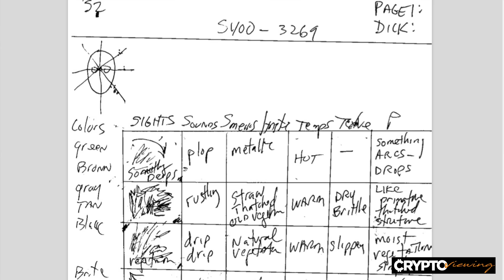Dick And Daz Talk About New Crypto Remote Viewing Techniques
[FLASHBACK] 7/30/2018